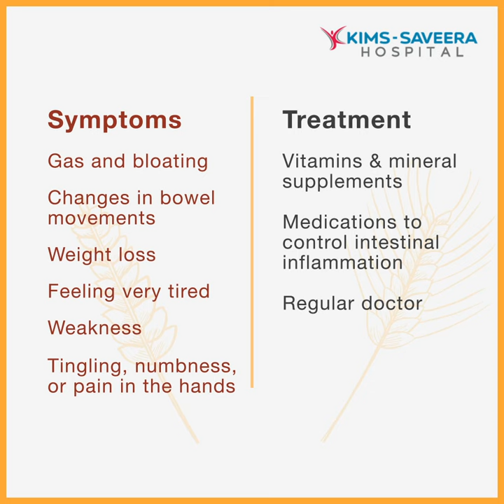Celiac Disease Awareness Month | Kims Saveera Hospital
Stay Glued to a Gluten-free diet to avoid immune reactions to celiac disease.
Celiac Disease Awareness Month.